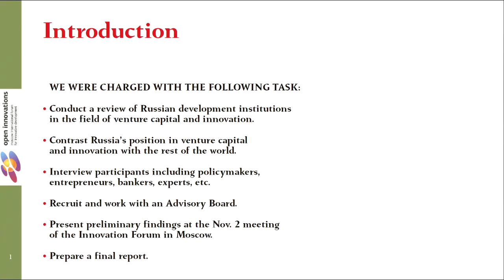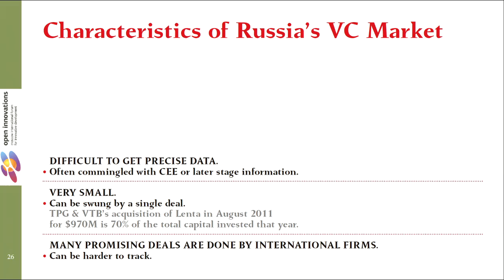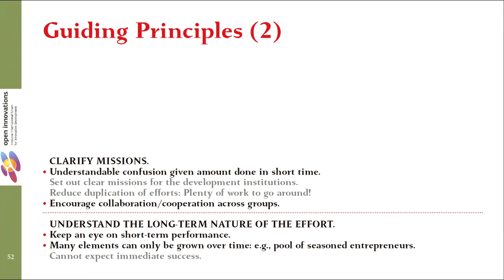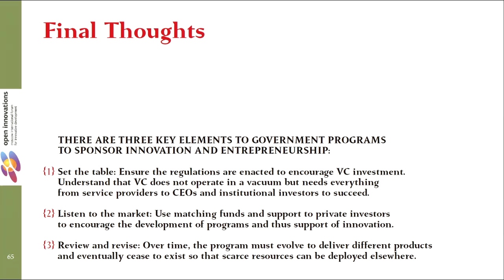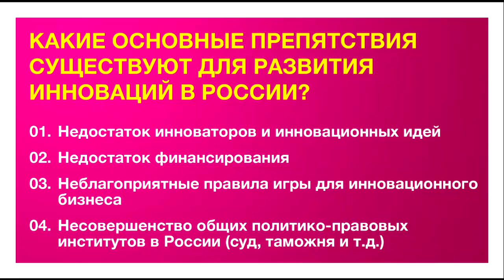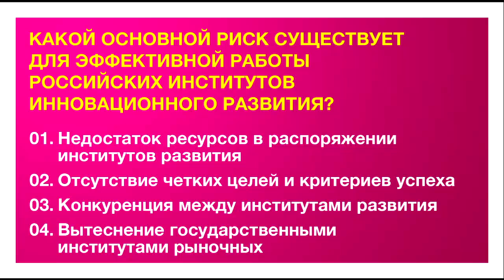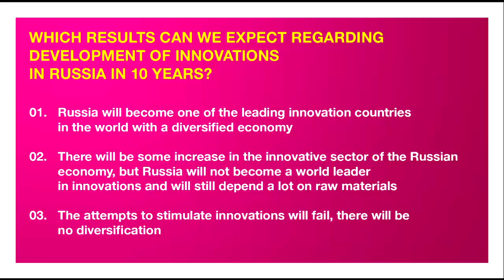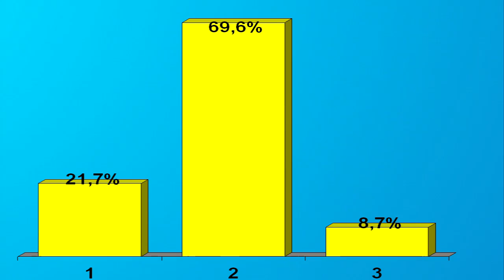Open Innovations, plenary session: "Russian development institutes"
Plenary session: "Russian development institutes - a look from the outside, a look from the inside"

Moderator:
Sergey Guriev, Rector, New Economic School

Participants:
Josh Lerner, Professor, Harvard Business School
Igor Agamirzian, Chief Executive Officer, Chairman of Executive Committee, RVC
Victor Vekselberg, President, Skolkovo Foundation
Vladimir Dmitriev, Chairman, Bank for Development and Foreign Economic Affairs (Vnesheconombank) State Corporation
Anatoly Chubais, Chief Executive Officer, Chairman of the Executive Board, RUSNANO
Sergey Polyakov, General Director, Foundation for Promotion of Small Enterprises in Science and Technology
Andrei Sharonov, Deputy Mayor for Economic Policy, Moscow City Government

International expert group:
Erik Berglof, Chief Economist and Special Adviser to the President,  European Bank for Reconstruction and Development
Itzhak Goldberg, Senior Adviser, Fraunhofer MOEZ;  Fellow, Center for Social and Economic Research, Warsaw; Consultant, World Bank
Howard Cox, Advisory Partner, Greylock
Patricia Freitas, Board Member,The Brazilian Private Equity and Venture Capital Association
Jeffrey Harris, Professor, Columbia Business School
Scott Stern, Professor, Chair of the Technological Innovation, Entrepreneurship, and Strategic Management Group, Sloan School of Management, Massachusetts Institute of Technology